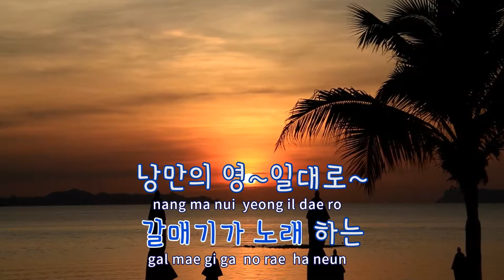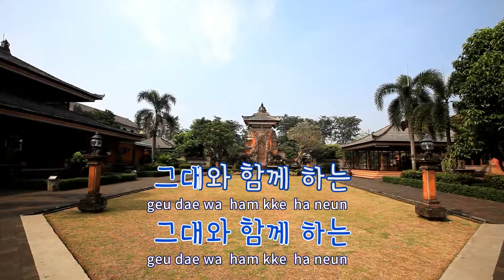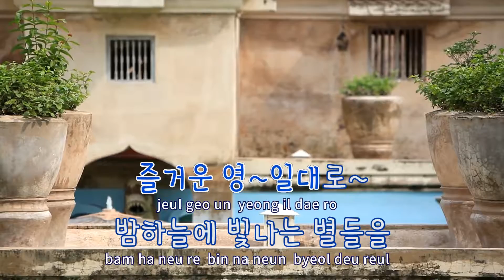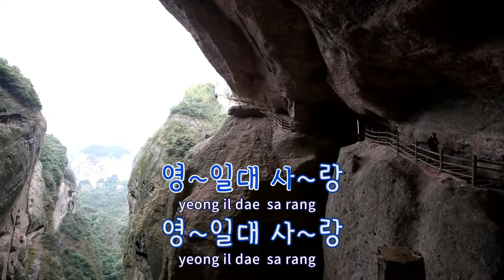[TJ노래방] I Love 영일대 - 소명(So, Myoung) / TJ Karaoke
I Love 영일대  --  소명